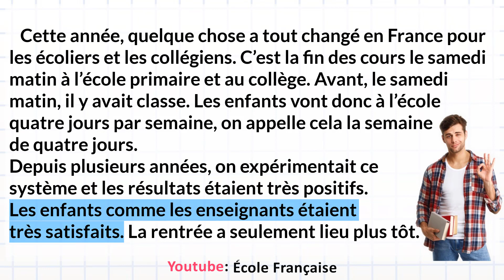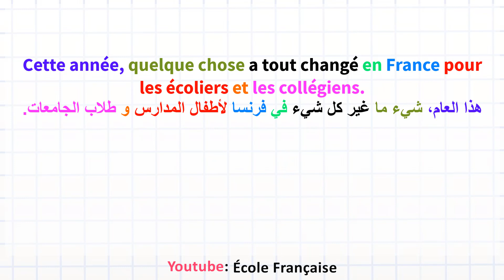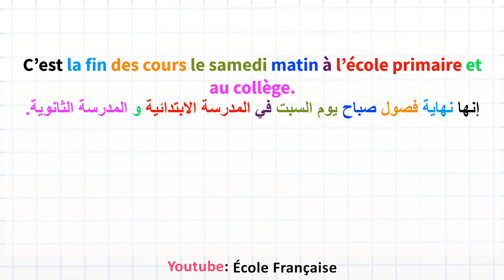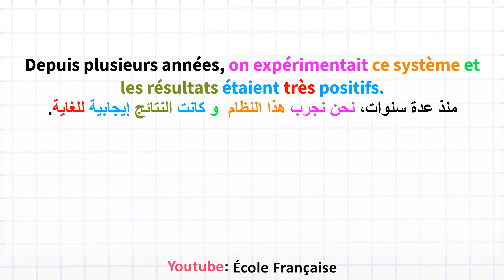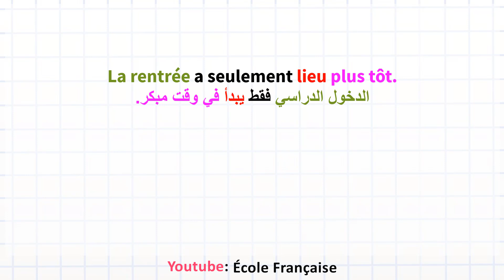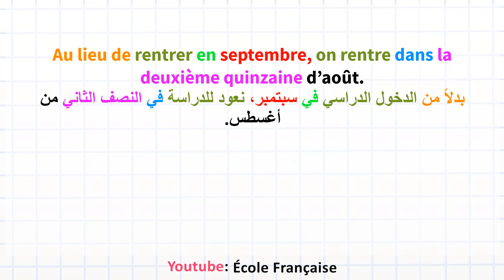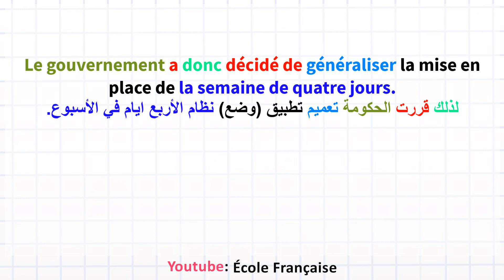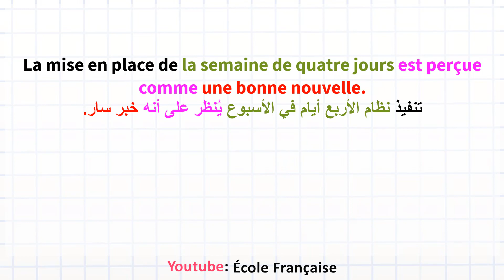تعلم القراءة باللغة الفرنسية وتحسين مهارة النطق: نص بعنوان اسبوع الاربع ايام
تعلم القراءة باللغة الفرنسية للمبتدئين مع الترجمة العربية.